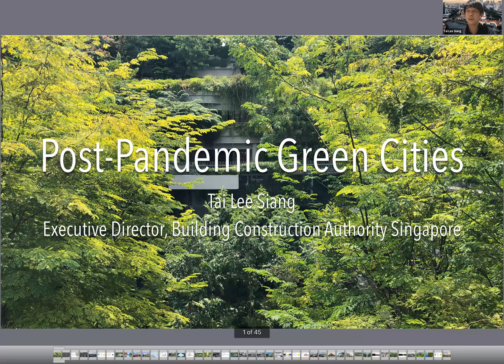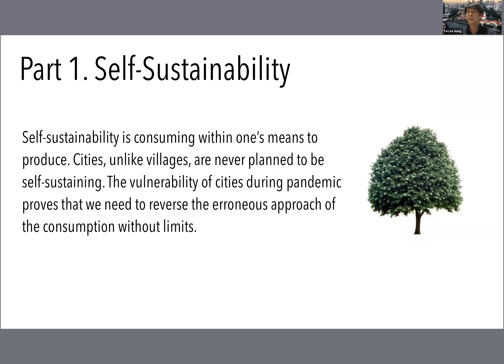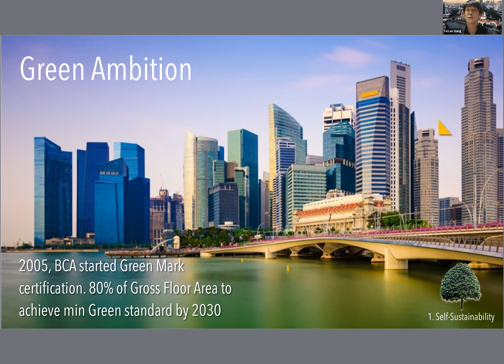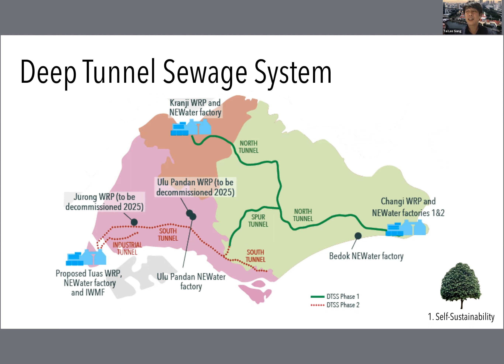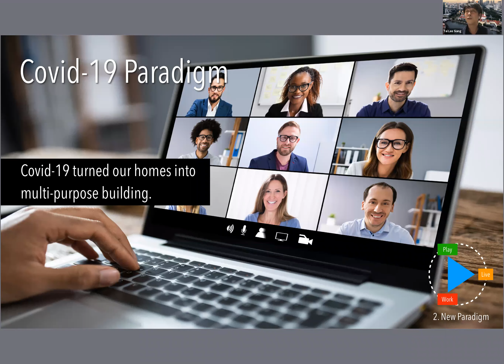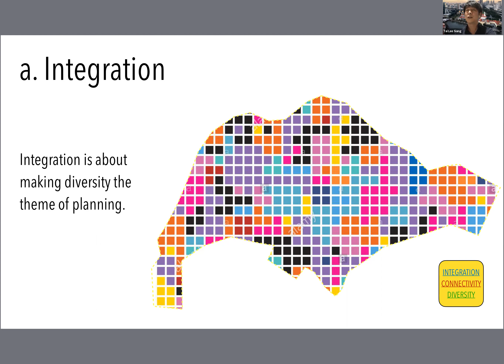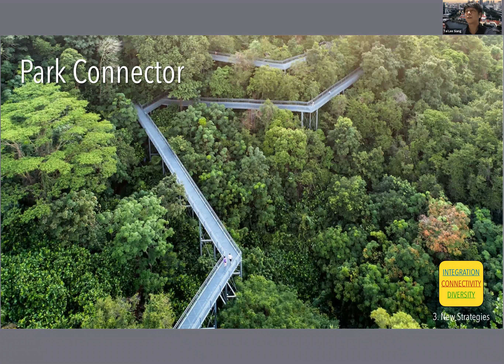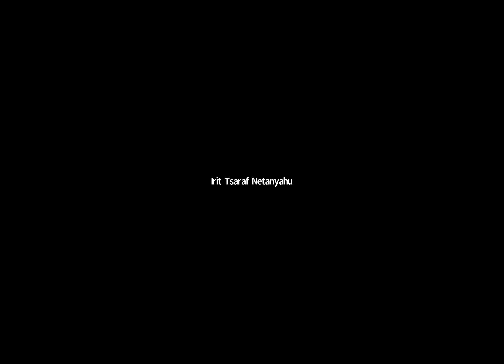Post-pandemic Green Cities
COVID-19 exposes the weaknesses of badly planned cities. Excessive density, inefficient infrastructure and transport are just the tip of the iceberg. What should post-pandemic green cities look like? This presentation seeks to 3 key aspects: 1) self sustaining cities 2) new live-work-play paradigm and 3) Rethinking urban standards.